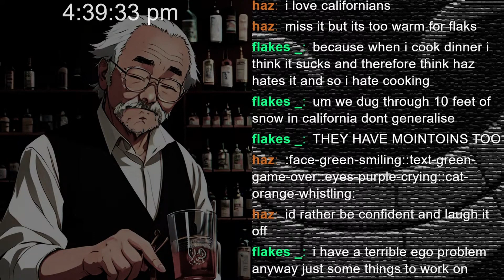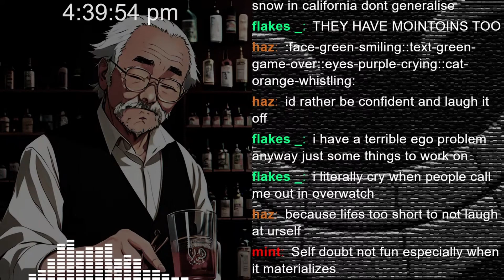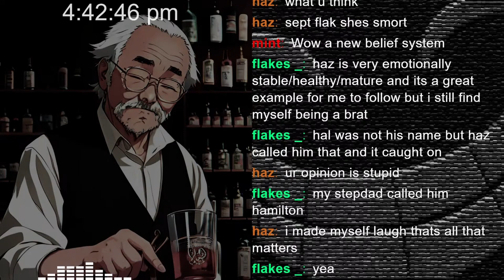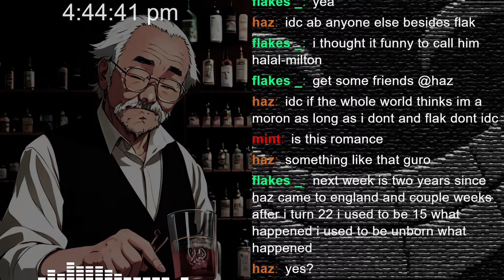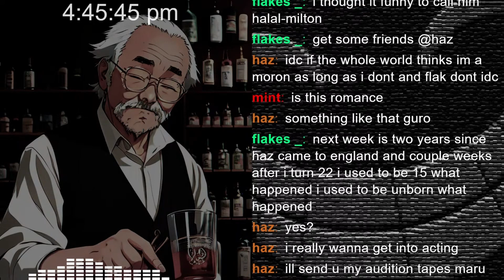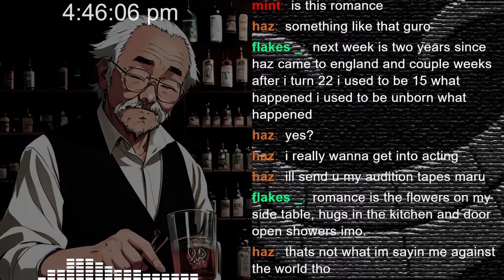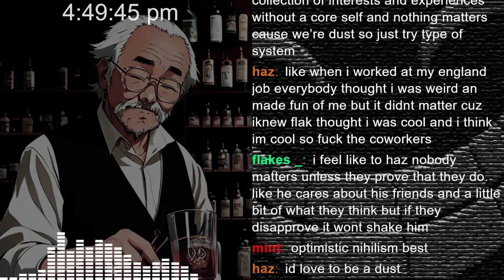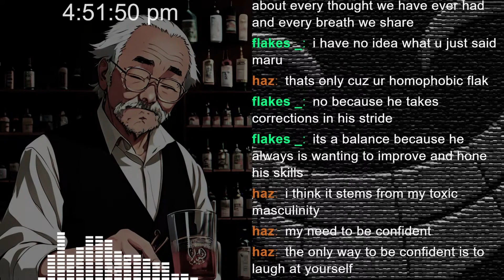Internalizing Self-Doubt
New to this channel? My name is Mikey Nakada, half Japanese half Filipino living in Australia, not single and kinda gay. I like to laugh about a lot of things and with this channel, I want to share the laughter with you. Let me know what other things we could laugh about in the comment section!